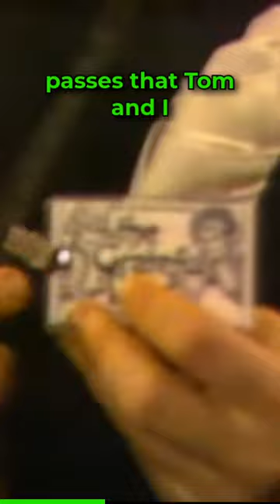Jerry Garcia back stage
DEADHEADS please be kind. Jerry Garcia Jerry Garcia back stage gratefuldead jerrygarcia ://